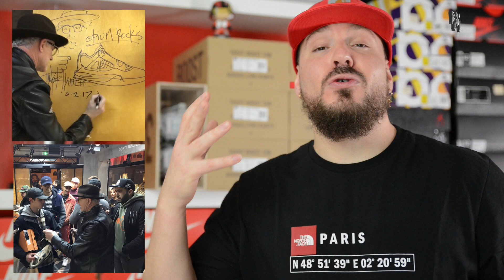QUI VEUT UNE ATMOS X NIKE AIR MAX 1 "ANIMAL"?! 🔥🔥🔥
Opium Paris & Tonton Gibs t’offrent la chance de gagner la Atmos x  Nike air max 1 "Animal" edt 2018. C'est un concours Instagram avec un simple tirage au sort.

Les règles à respecter :
- SUIVRE @opiumparis et @tonton_gibs
- REPOST LA PHOTO AVEC LE OPIUMGIBSANIMAL
- ÉCRIT TA TAILLE ET TAG 2 AMIS À TOI!
(Exemple: OPIUMGIBSANIMAL TAILLE 42 @PHILL @MARK)
❌Une participation par personne! ❌
Le ou la gagnante du tirage au sort sera contacter en DM sur Instagram 📬 le Vendredi 18 Mars dans l’après-midi!🔥

Opium Paris: 19 Rue Pierre Lescot, 75001 Paris

LPU (Last pick up)
La basket (sneaker) dans toute sa splendeur en vivant et en mouvement..
pour tout les sneakerheads, sneakers addict et maniaco-impulsif..

⭐️Questions fréquentes:
- Musique du générique et musique de fond: 21 Savage - Pull Up Ft. Smokepurpp Type Beat (Instrumental)
- ⭐️Vêtements & accessoires: T-shirt "The North Face" , Cap "Carhartt", Montre "Nixon".

vidéo réalisée en partenariat avec "Opium Paris".
MARS 2018.